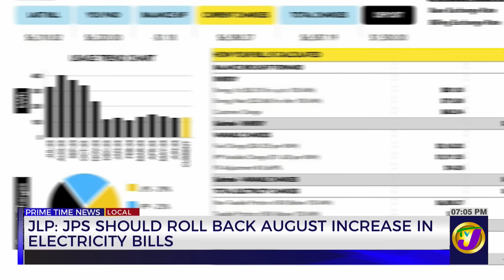JLP: JPS Should Roll Back August Increase in Electricity Bills | TVJ News